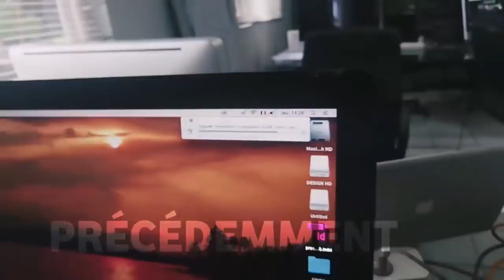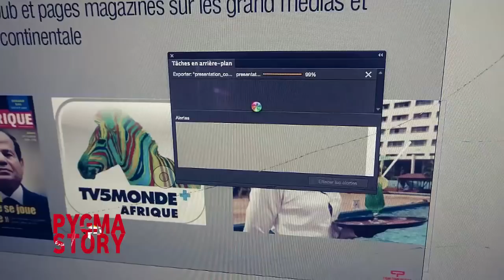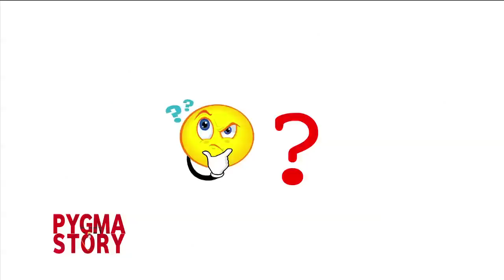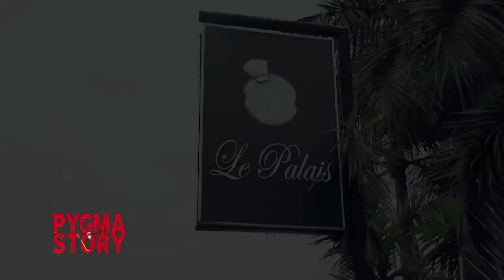PygmaStory EP4 Web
PM2020 ...des fois on gagne...d'autres fois on perd...mais on pire on apprend de nos erreurs. du stress et des fous rires dans l'episode 4 de Pygma Story Mission Capetwon !
Du stress et des fous rires...l'aventure continue!